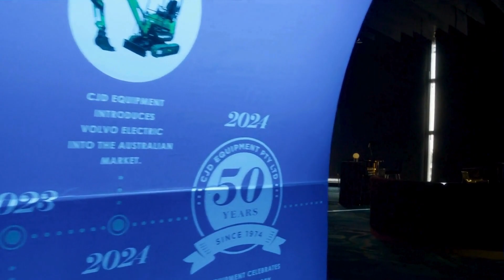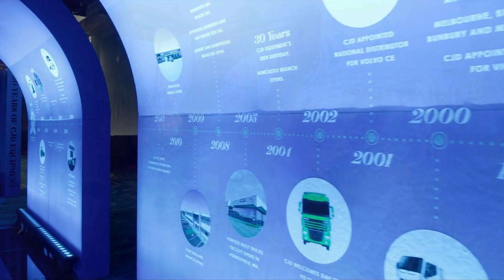CJD Equipment 50th Anniversary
CJD Equipment is a proudly Western Australian and privately owned company. Our success is built on a foundation of dedicated people and high-quality products. The company has come a long way since its humble beginnings in 1974, when it started with just 28 passionate staff members. Today, CJD Equipment has grown to nearly 600 incredible team members across 23 locations nationwide.

Here's to celebrating the vision of founders Ron Rafferty, Rob Jowett, and Alan Barnett, and to another 50 years of innovation and success!